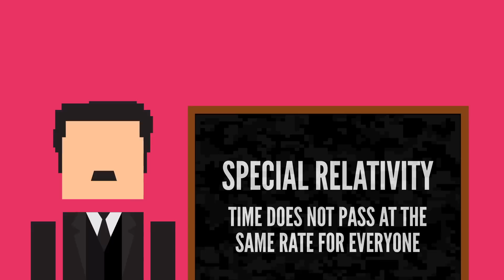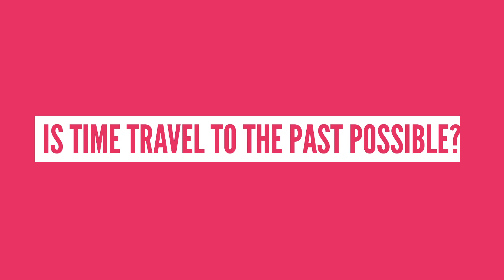Why Don't Time Machines Exist Already?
Right now, you are traveling through time. But could we travel back in time, or far into the future with new technology?